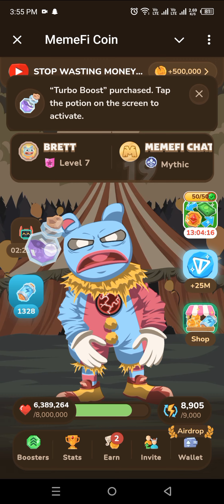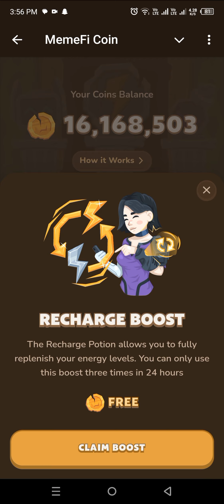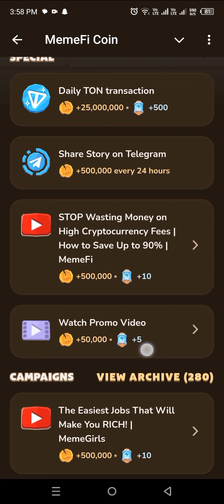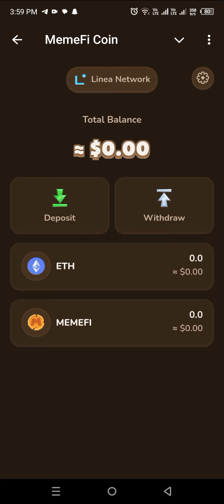How To Join MemeFi Coins Airdrop in Telegram | MemeFi Coins Airdrop Kaisa Join Karen | Mohsin Playz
New Airdrop Listing prediction on September or October Keep your work hard and Make profit Thanks 👍🏻